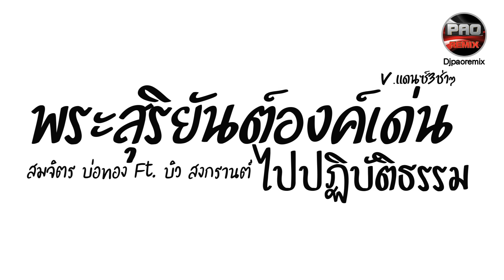กำลังฮิต ( พระสุริยันต์องค์เด่น - สมจิตร บ่อทอง X บิว สงกรานต์ ) V.แดนซ์3ช่า ๆ Pao Remix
Song : พระสุริยันต์องค์เด่น - สมจิตร บ่อทอง บิว สงกรานต์ (3ช่า)
Remix by : Pao Remix

ไปปฏิบัติธรรมแถวเมืองปลาปาก